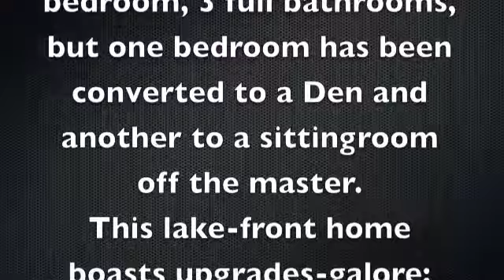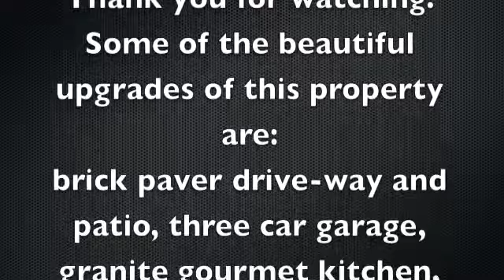9952 Coronado, Unbranded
Virtual Tour of a beautiful lake-front home for sale in Coronado Estates in Boynton Beach, Florida. if you like this tour, please call your Realtor for a private showing of this gorgeous property.